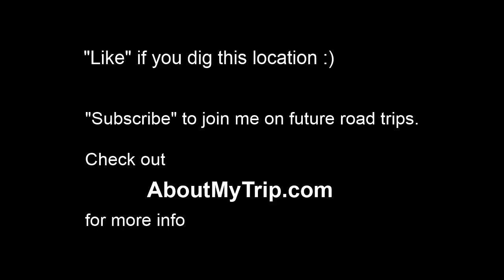Roy Rd (Troutville, VA) to Luck Ave SE (Virginia) via Roanoke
Watch in 720p full-screen to view map info. for more info. - Waypoints: 0:14 Cloverdale - Lexington 500kV transmission line
0:17 138kV transmission line
0:17 Tinker Creek
0:21 Roanoke, VA
0:22 Roanoke County
0:22 Botetourt County
0:22 Carvin Creek
0:23 Plantation Rd
0:23 Angel Ln
0:23 Angel Rd
0:26 Loch Haven Dr
0:30 Lick Run
0:31 Roanoke City
0:31 Peters Creek Rd NW
0:32 Frontage Rd NW
0:39 Levelton Ave NW
0:39 8th St NW
0:39 Liberty Rd NW
0:40 Orange Ave NW
0:40 Orange Ave NE
0:41 2nd St NE
0:42 Williamson Road NE
0:42 Wells Ave NE
0:42 Kimball Ave NE
0:42 Williamson Rd NE
0:43 Roanoke District
0:43 Blue Ridge District
0:43 Christiansburg District
0:43 Norfolk Ave SE
0:45 Market St SE
0:45 Market Sq SE
0:45 Historic Roanoke City Market
0:46 Wall St SE
0:46 Science Museum of Western Virginia and Hopkins Planetarium
0:48 Cambell Court
0:48 Campbell Ave SW
0:50 1st St SW
0:52 Kirk Ave SW
0:53 Church Ave SW
0:53 2nd St SW
0:53 Roanoke City Market Historic District
0:53 Greene Memorial United Methodist Church
0:54 Luck Ave SW
0:54 Franklin Rd SW
0:56 3rd St SW
0:56 Day Ave SW
0:57 Elm Ave SW
0:58 Mountain Ave SW
0:59 Congregational Holiness Church
1:01 4th St SW
1:02 4 1/2 St SW
1:02 5th St SW
1:07 Marshall Ave SW
1:08 S Jefferson St
1:08 Franklin Rd SE
1:09 Luck Ave SE

Roy Rd (Troutville, Virginia) to Luck Ave SE (Roanoke, VA)
Jun 2013